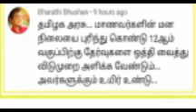happy update to all students with proof